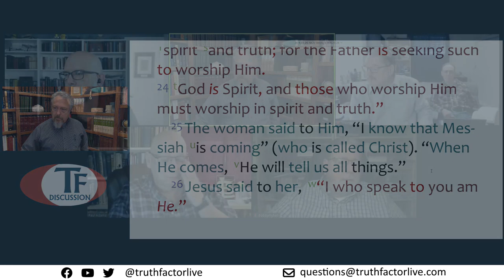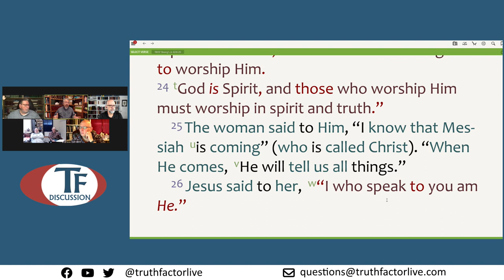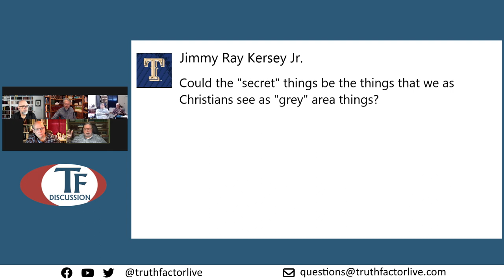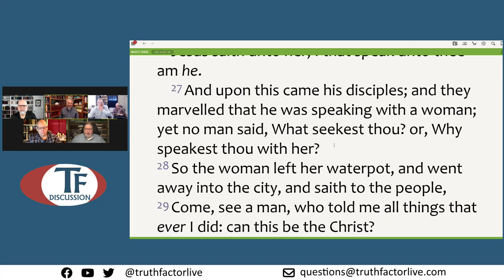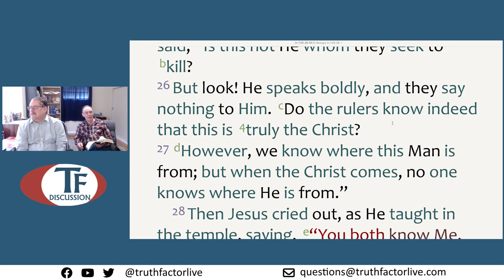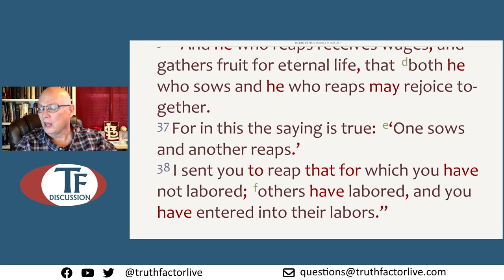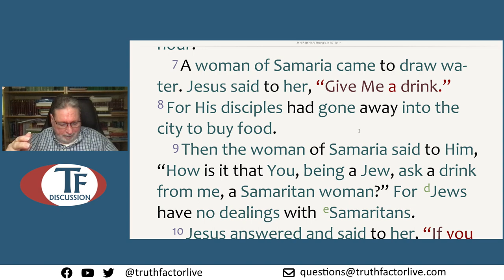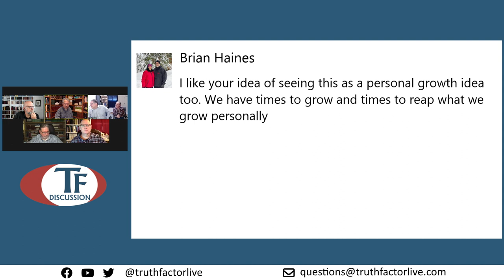TF Discussion - Episode 354 - Study through John - Part 11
In this study, we considered chapter 4, verse 25 - verse 38.  This study took place on April 11, 2024.